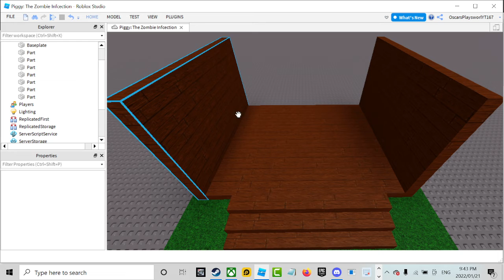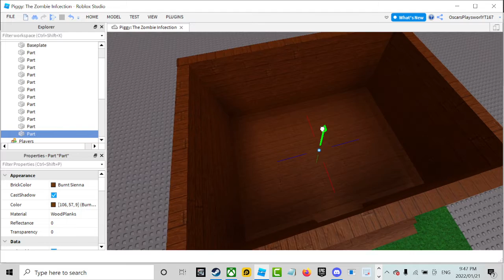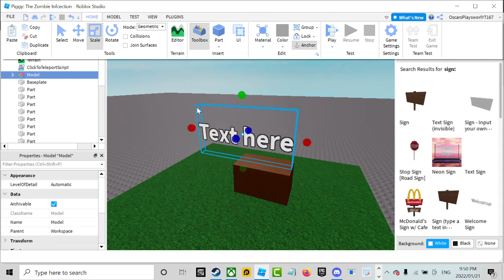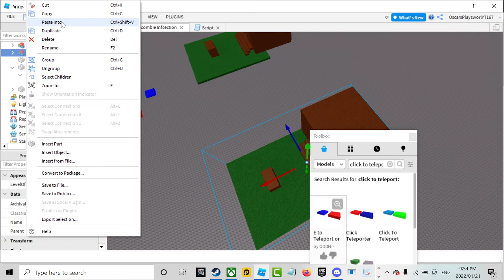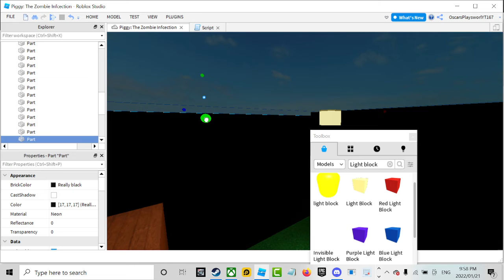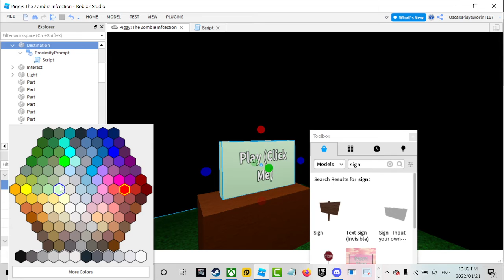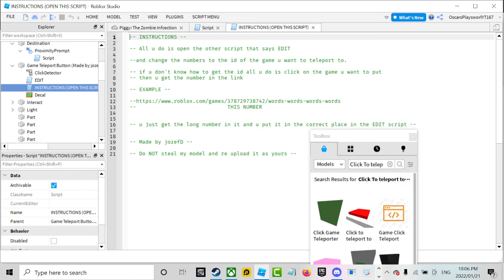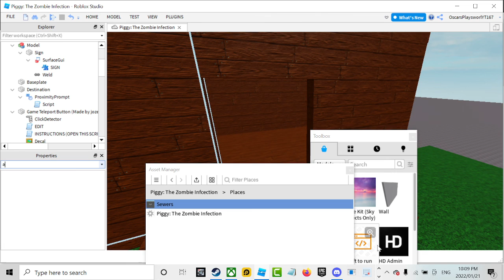How To Make Your Own Piggy Game in Roblox studio?! (Part 1)